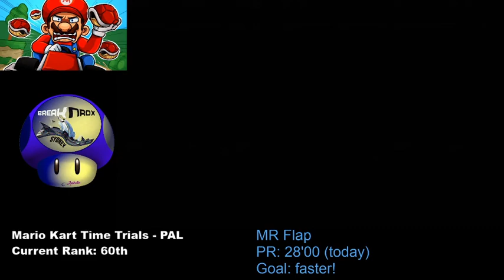Mario Raceway Flap - 27'96 (PAL) - Mario Kart 64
Mario Raceway Flap - 27'96 (PAL) - Mario Kart 64 by Breaknrox